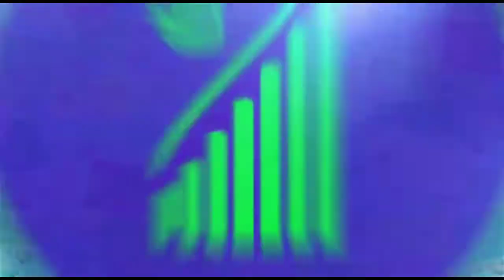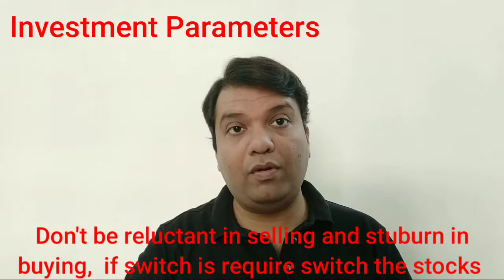INVESTMENT PARAMETERS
TRADING STRATEGY
STOCK MARKET TRADING
INVESTMENT ADVISOR
FINANCIAL CONSULTANT
FINANCIAL ADVISOR
INVESTMENT MANAGER
PORTFOLIO MANAGER
FINANCIAL GROWTH
PORTFOLIO MANAGEMENT SYSTEM